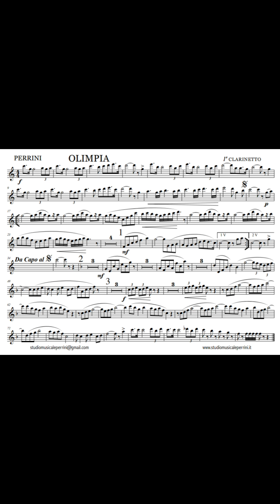Olimpia - Loreto Perrini (Marcia)